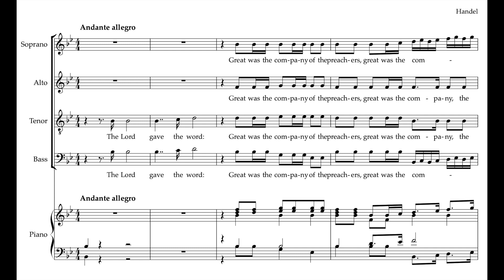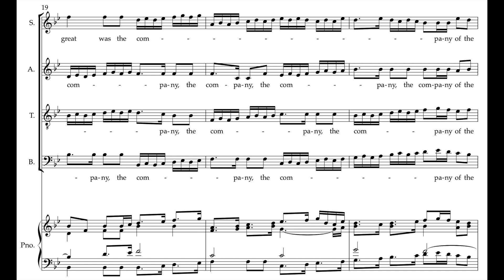Messiah 37 A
Alto part rehearsal video for 37 - "The Lord gave the word" from Handel's Messiah